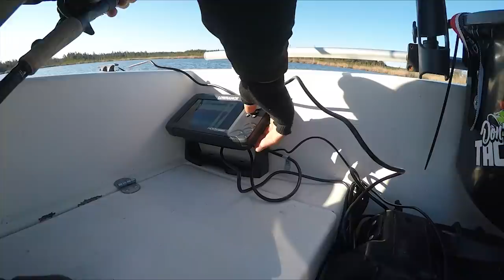Gäddfiske med oss i Lets Fish Movies!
Väkommen till en ny film av oss i Lets Fish Movies. I detta avsnitt kommer ni få hänga med Linus och Fredrik ut när vi kör en tävling där vi kommer försöka få så många gäddor som möjligt på så många olika beten som möjligt!

Vi kommer i denna film köra spinnfiske efter gädda med våra "vanliga" utrustningar och försöka ha en så trevlig dag som möjligt! Lyckas vi dra någon fisk i detta avsnitt! In och kolla filmen nu! Och just det, glöm inte att följa oss på sociala medier!

Lets Fish! :D